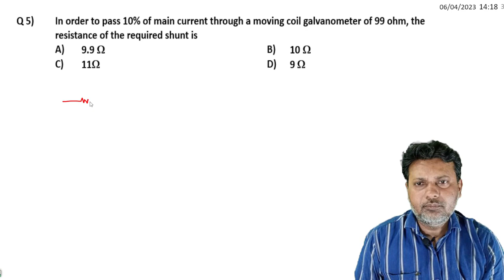5 Current Electricity Level 1 Test 3 by Siddiqui Sir